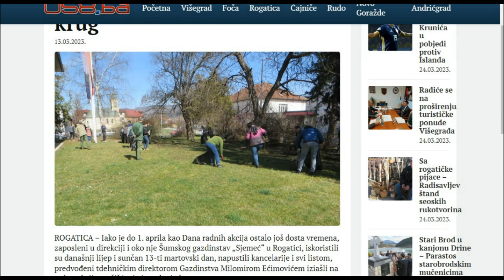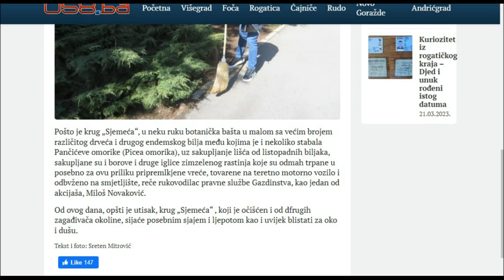Zabilježeno u Rogatici...